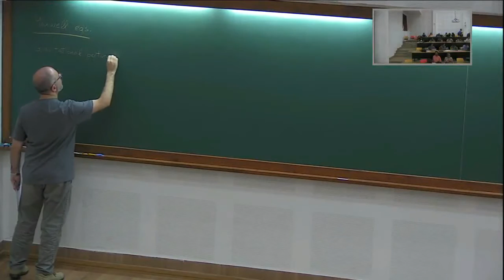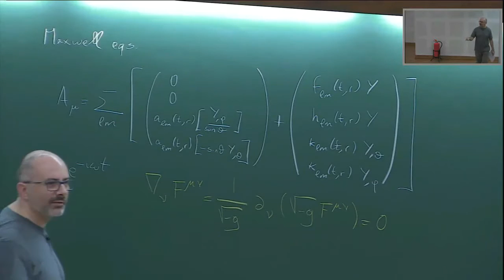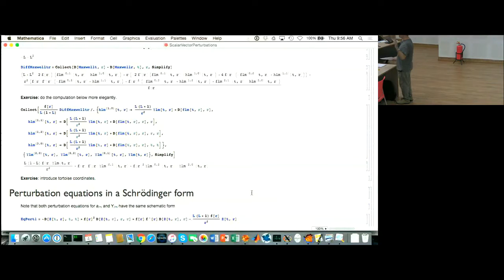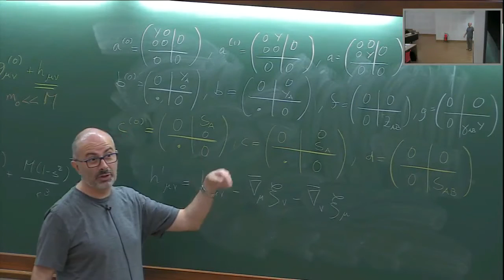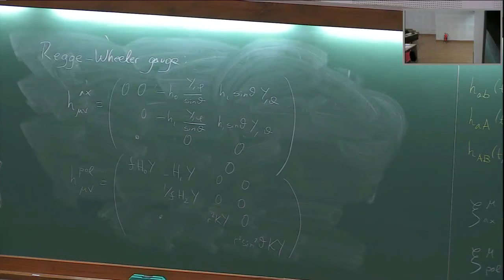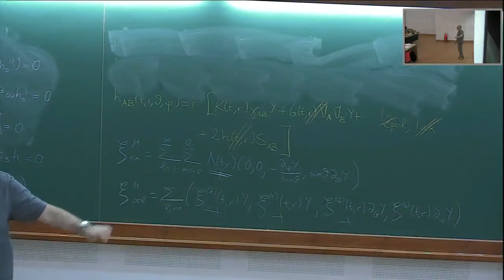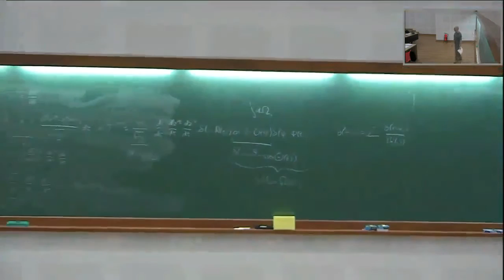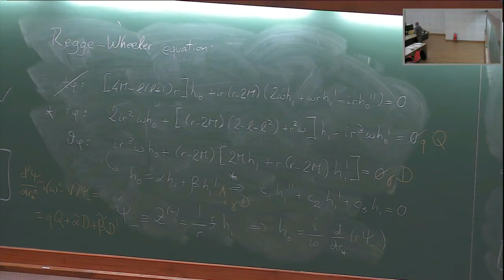Black hole perturbation theory (lecture 4) by Emanuele Berti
DATES
Monday 25 Jul, 2016 - Friday 05 Aug, 2016
VENUE
Madhava Lecture Hall, ICTS Bangalore
APPLY
Over the last three years ICTS has been organizing successful summer/winter schools on various topics of gravitational-wave (GW) physics and astronomy. Each school from this series aimed at focussing on a particular sub-area (theory, experiment, data science, etc) of GW science. This year, the organization of such a school assumes a special significance: The first direct detection of GWs by the LIGO observatories has been announced on 11 Feb 2016. This confirms a major prediction of Albert Einstein’s general theory of relativity and opens a fundamentally new observational window onto the Universe.

This year’s school will involve three graduate-level courses in theoretical GW physics.  The lectures will be given by three world leading experts -- Clifford M Will (University of Florida), B. S. Sathyaprakash (Penn State University / Cardiff University), Emanuele Berti (University of Mississippi and Instituto Superior Técnico, Lisbon).

0:00:00 Summer School on Gravitational-Wave
0:00:04 on Gravitational Wave Astronomy